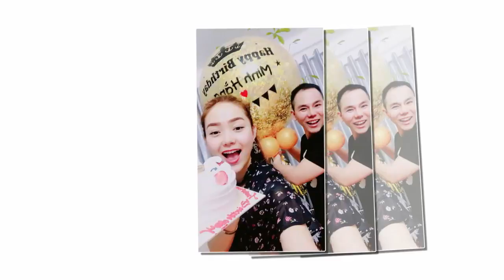Minh Hằng bất ngờ được mừng sinh nhật sớm cùng Isaac và Vũ Cát Tường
- Hẳn cô nàng đã rất bất ngờ trước tình cảm của mọi người dành cho mình.